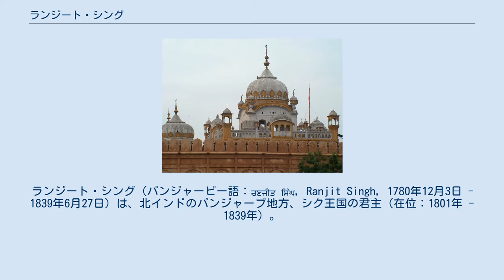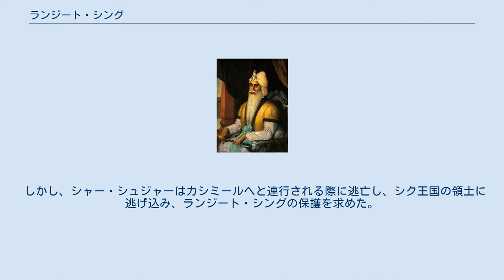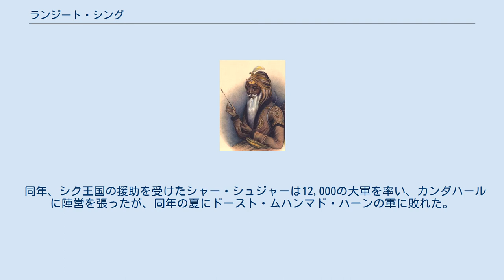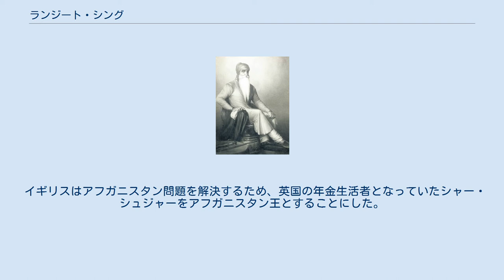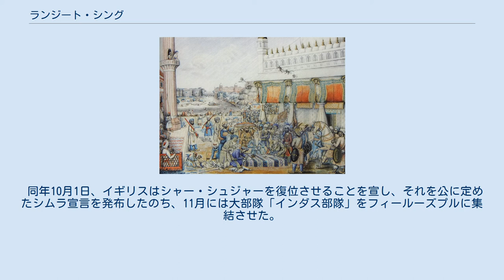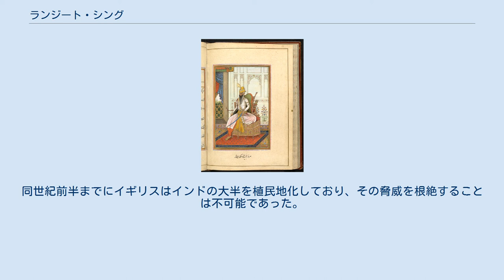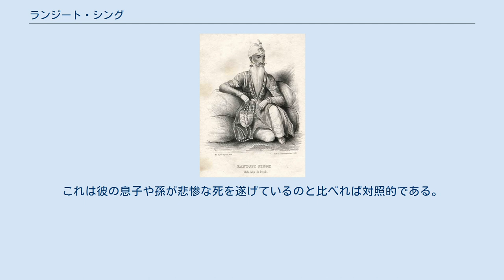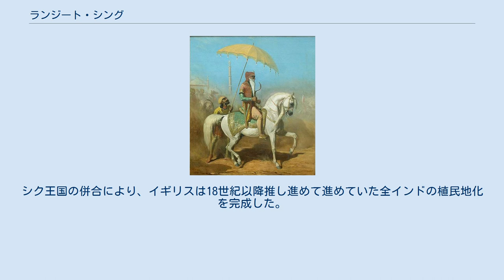ランジート・シング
ランジート・シング（パンジャービー語：ਰਣਜੀਤ ਸਿੰਘ, Ranjit Singh, 1780年12月3日 - 1839年6月27日）は、北インドのパンジャーブ地方、シク王国の君主（在位：1801年 - 1839年）。
 彼は「パンジャーブの虎（Lion of Punjab）」と呼ばれ、パンジャーブ地方のシク教徒の勢力を結集したのち、19世紀初頭にシク王国を創始し、シク教徒の間に統一的な国家成立させた。
また、その領土を北西インド一帯に広め、巧みな外交戦略でイギリスの植民地支配を寄せ付けなかった英雄である。
 若き日のランジート・シング 1780年12月3日、ランジート・シングはパンジャーブ地方のグジュラーンワーラーに、ミスルに属する12のシクの群小諸国の一つスケルチャキア・ミスル（Sukerchakia Misl）の首長の息子として生まれた。
 1790年4月17日、首長である父の後をわずか10歳に満たずに継ぎ、スケルチャキア・ミスルを統治することとなった。
とはいえ、彼は若年より才能をあらわし、強靭で勇敢な戦士であることを示すことに成功している。
 当時、18世紀にムガル帝国は完全に衰退・崩壊し、パンジャーブ地方は完全にその支配を離れていた。
帝国の支配がパンジャーブに及ばなくなったため、18世紀後半以降にアフガン勢力のドゥッラーニー朝がたびたび侵入し、1798年11月には主要都市ラホールが奪われ、聖地アムリトサルまで迫った。
 そのため、1799年7月7日、ランジート・シングはラホールをアフガン勢力から奪回し、自身がシク勢力の指導者であることを知らしめた。
 ドゥッラーニー朝のアフガン王ザマーン・シャー・ドゥッラーニーはシク教徒の指圧のためにパンジャーブにへと侵攻していたが、1799年に弟マフムードがカーブルに向けて進撃しているとの報を聞き、ランジート・シングを名目上の行政長官として残したうえで引き揚げた。
 1801年4月12日、若きシクの指導者ランジート・シングはパンジャーブの統治者として王位をラホールで宣し、シク王国を創始した。
この王国はスケルチャキア・ミスルの名を取って、スケルチャキア朝とも呼ばれた。
 行軍するランジート・シング また、ランジート・シングは領土の拡大にも力を入れ、即位後まもなくサトレジ川以西の諸ミスルを配下に治めることに成功した。
 ランジート・シングはヨーロッパ人の軍事顧問を多数雇い、ヨーロッパ式の強力な武装を整えた軍を組織し、なおかつそれを規律あるものにした。
そのため、シク王国の軍はイギリス東インド会社の軍の次にアジアで強力であったとも言われる。
 また、パターン人、オリッサ人、ビハール人、グルカー、パンジャーブのムスリムからも兵を集め、軍は混成部隊でもあった。
大砲の砲手はほとんどがムスリムだったともいう。
 1802年にランジート・シングは聖地アムリトサルを奪還したのをはじめ、1809年にはジャンムーとカーングラを、1810年にワズィーラーバードを、1812年にインダス川流域のアトックを、1818年にムルターンを、1819年にカシミールを、1821年にはラーワルピンディーを、1834年にはペシャーワルを征服して、王国の版図を拡大した。
 これらの征服活動はランジート・シングの治世を通して行われ、その版図はパンジャーブを越え、北西インド一帯にまで及んだ。
 ランジート・シング ランジート・シングの治世は外征に力が入れられたが、内政の方にも大きく力が入れられた。
 まず、王国の制度はムガル帝国の制度を多く利用した。
王国の版図に領土を組み込まれたシク領主らは大ザミーンダールやジャーギールダールとなった。
導入した地租制度もムガル帝国のもので踏襲し、その地租は生産物の約5割に及んだ。
 ランジート・シングは敬虔なシク教徒であったが宗教には非常に寛容で、人々にシク教への改宗を迫るようなことはせず、ヒンドゥーの聖人を手厚く保護したという。
また、彼はムスリムの行者に尊敬の念を示す、つまり足の埃をはらうため、王座から降りてその長い顎鬚で掃ったとさえ言われている。
 ランジート・シングは大臣や官吏を選ぶ目にも優れていたといわれ、その宮廷には非常に優秀な人材がそろっていたという。
彼はシク教徒だけでなくヒンドゥーやムスリムも平等に登用し、大臣や指揮官に据えられる者も少なくなかった。
彼の右腕たる重要な宰相はムスリムのファキール・アズィーズッディーンであり、財務大臣はヒ...